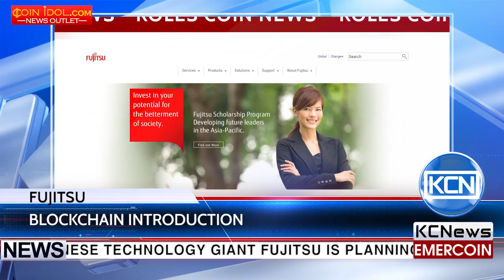KCN Fujitsu deploys blockchain business model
The Japanese technology giant Fujitsu is planning to deploy multiple blockchain business models. As Fujistu announced on its website, Fujitsu Laboratories has developed technology to speed up transaction processing by making the processing of communications between applications and the blockchain platform. In a trial where this technology was implemented in Hyperledger Fabric, it increased transaction performance by approximately 2.7 times compared to the previous method. One of the Fujistu spokesman pointed that the company does not plan to use the technology in a single business model, but the plan is about using it in various ways.